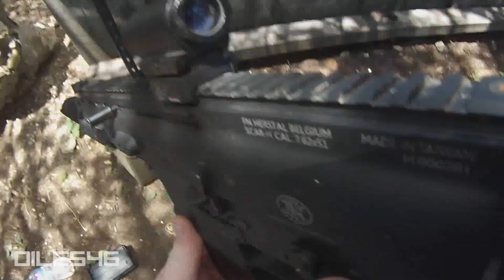HOT Contact - Intense Airsoft Firefight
ꜱᴜʙꜱᴄʀɪʙᴇ, ʟɪᴋᴇ ᴀɴᴅ ꜱʜᴀʀᴇ. ᴛʜᴀɴᴋꜱ!

WARNING- FOUL LANGUAGE AND HUMOR
Raw footage of airsoft combat. Taken at Operation Ravens Rage in Springfield, Missouri at Bailey's Battlefield. Gun in use VFC SCAR H